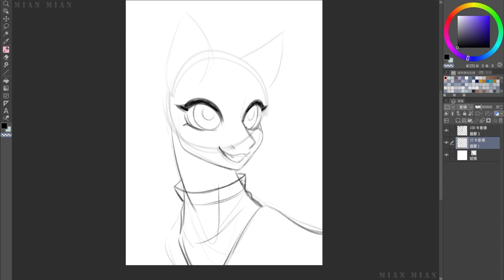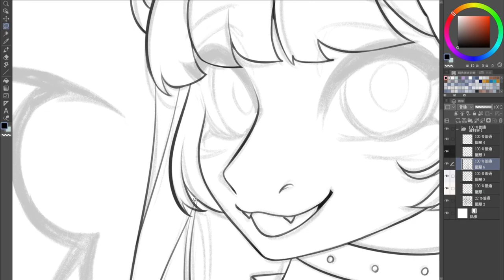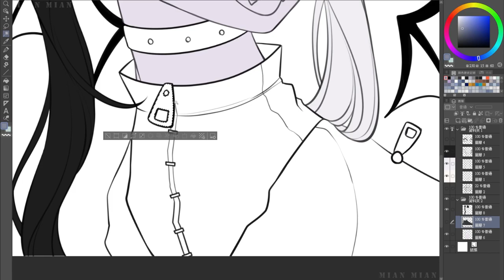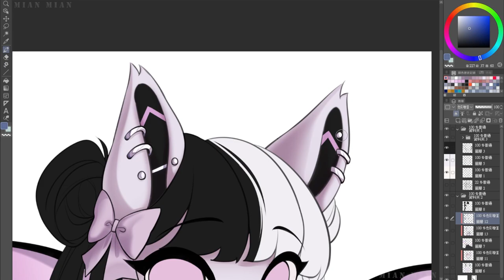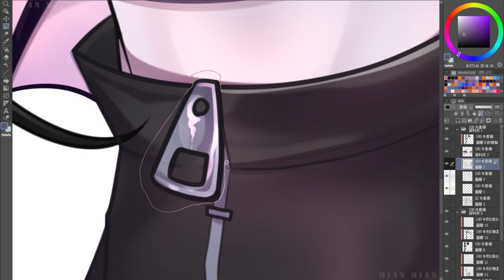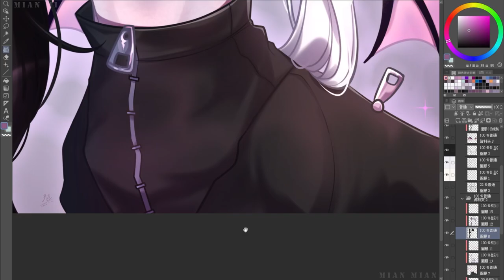【Speedpaint】MLP - Shade half body (Commission)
🚫非商業委託請勿擅自使用🚫
🚫Please don't steal or track🚫

0:00 PLEEG - Spirit [NCS release]
2:55 Syn Cole - Need Ya [NCS Release]
5:30 Finish

● Time-耗時：3 hours

● Software used to paint-繪圖程式：Clip Studio Paint

● Software used to record-錄影程式：OBS (Open Broadcaster Software)

● Software used to edit-編輯程式：Premiere Pro

● 請說中文、英文、日文，否則我可能看不懂，只是一個小提醒！並不是規定，你可以在這裡說任何語言，但請尊重他人，不要辱罵、爭吵、洗頻！

● Please speak Chinese, English, Japanese, otherwise I may not understand you, this is a small reminder, not a rule, you can speak any language here, but please respect other people, don't abuse, quarrel, repeat words!

● 中国語、英語、日本語を話してください。他の言語はわかりません ごめんなさい。ちょっとした注意事項です！ ルールではありません。ここではどの言語でも話せますが、敬意を払い、罵ったり、喧嘩したり、同じ言葉を繰り返さないでください。